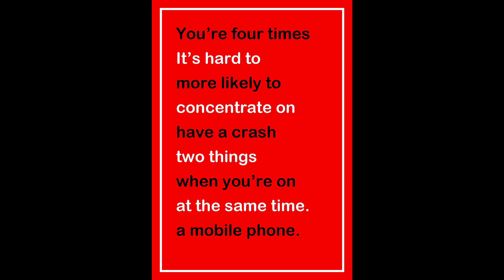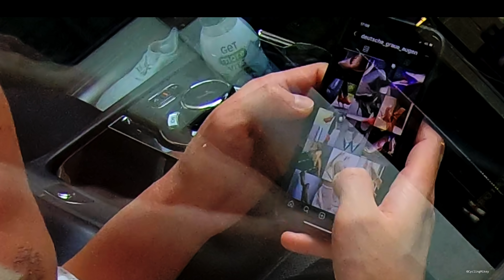*Cough* That's An Interesting Insta Account - A99 Yellow Rolls Royce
It was @CycleGaz who found this account - and when I looked at the account last year, I'm pretty sure I saw what I saw, but I could of course be mistaken. The account seems to no longer exist. This guy was also one of the more arrogant drivers I've encountered, IMO. Perhaps that was also just my impression?

A99
A-99
A 99